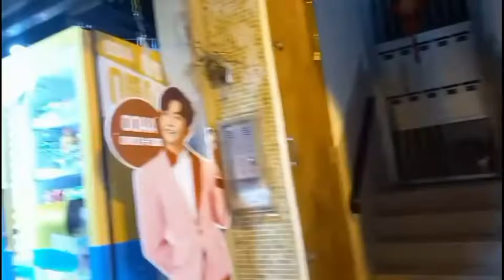JALAN JALAN SORE KE STANLEY MARKET And BEACH#hongkong